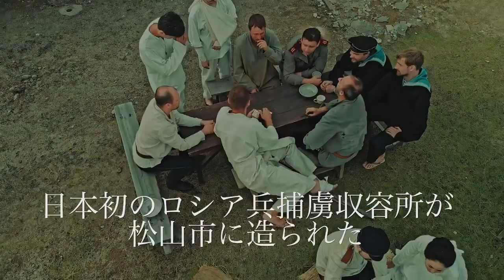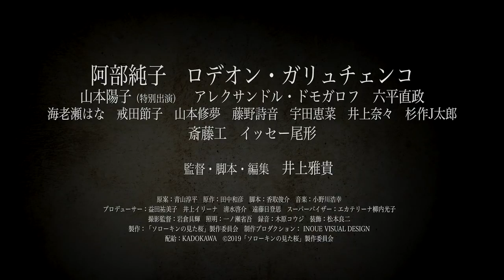The Prisoner of Sakura (Sorôkin no mita sakura) theatrical trailer - Masaki Inoue-directed movie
Synopsis for Masaki Inoue's Japanese/Russian movie The Prisoner of Sakura (Sorôkin no mita sakura) - a.k.a. V plenu u sakury - from Kadokawa International Sales (Kadokawa Corporation / K.K. Kadokawa): "Sakurako, an assistant director of a local TV station, is filming the story about the Russian prisoners of war cemetery that has always been kept clean by the local students. Kurata, Sakurako's boss, tells her that he is intrigued by a mysterious letter from Russian officer Sorokin to a woman named Yui Takeda, and asks Sakurako to join him for a business trip to Russia to have a look at Sorokin's diary. Sakurako doesn't seem to be interested much, but agrees to help Kurata. In May 1904, Russian Navy lieutenant Sorokin and other Russian prisoners arrive in Matsuyama, where he meets Yui, a Japanese volunteer nurse. Sorokin and Yui start falling in love with each other, but both of them have difficult circumstances. Sorokin is a spy from the anti-imperialist opposition. Yui gets pressure from her parents concerning her engagement. Finally, Sorokin and Yui decide to escape together. They spend several days in Kobe waiting for the ship to France. But, Sorokin wakes up one day and finds a letter from Yui, saying that she could not go with him, and she followed him to Kobe just to help him escape. Back in the present, Sakurako receives the diary of Yui from her grandmother, and learns that Yui is actually her great-great-grandmother. She goes to Saint Petersburg with Kurata, and learns that Sorokin had successfully come back to Russia because of Yui's help. She also receives a telephone call from grandmother who reveals that they are Sorokin's descendants..."